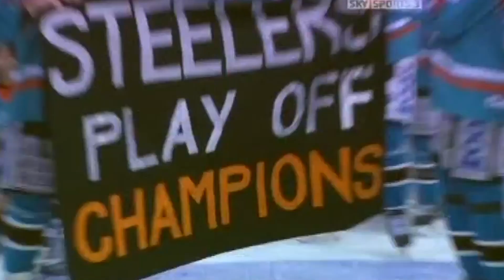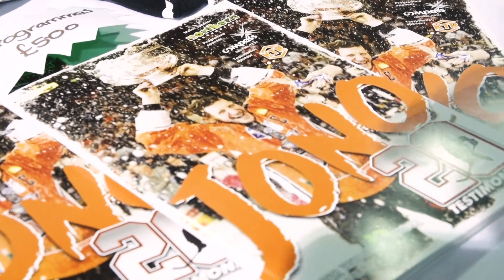Jonathan Phillips - Top Career Moments